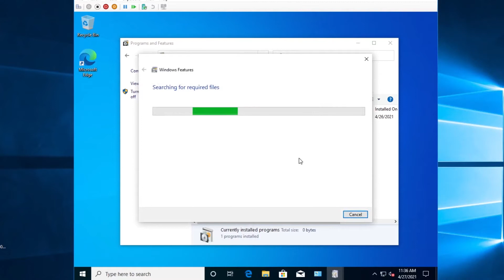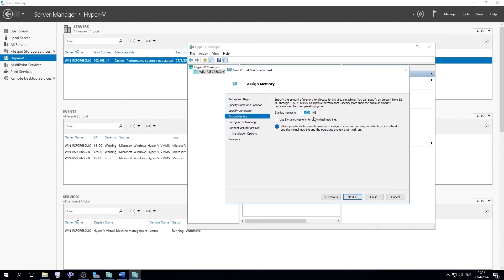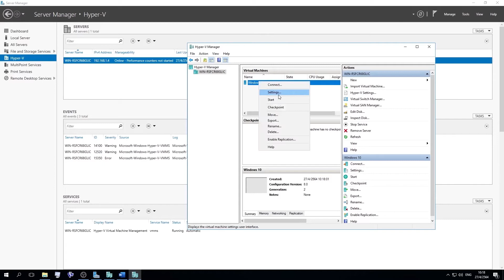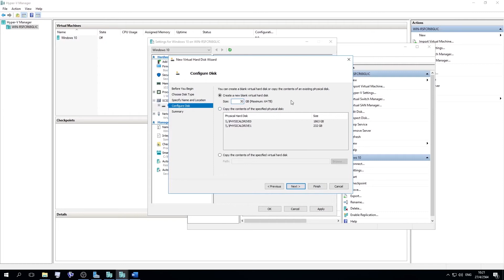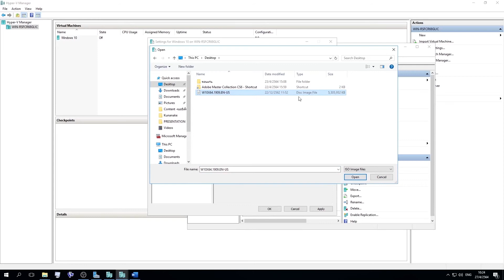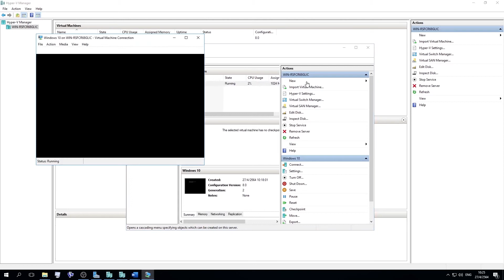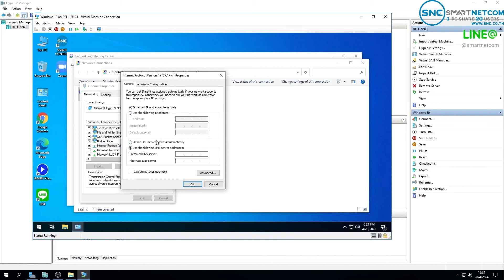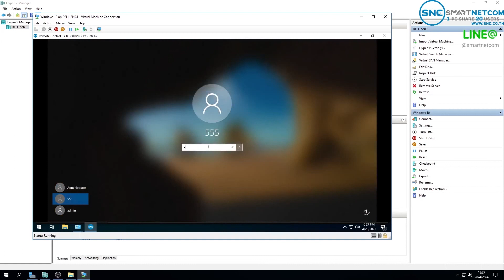คู่มือติดตั้ง Hyper V บน Windows 10 + วิธีเชื่อมต่อT800 เข้า Hyper V